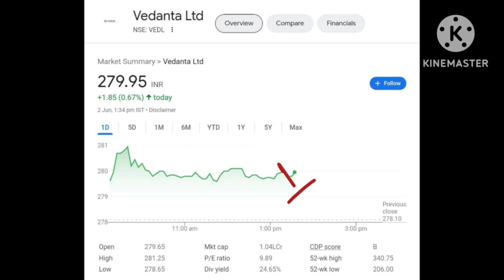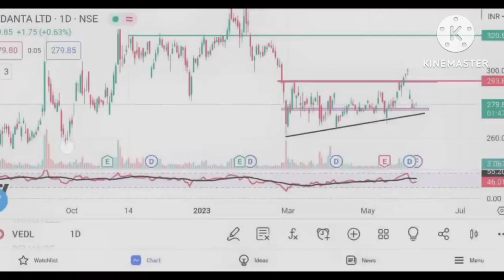Vedanta Share Latest News || Vedanta Share Target Price